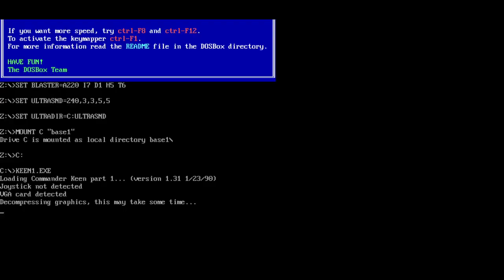Commander Keen is basically if Jimmy Neutron and Sonic combined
Just search Commander Keen in steam to get the game.

This is the 5th and the last video I will upload today just saying. I did this video because it was fathers day tomorrow and my dad requested it. The character  you play is, is smart like Jimmy Neutron and fast like Sonic. I might make more videos on this but I am not sure. I hope you guys enjoy this video :D